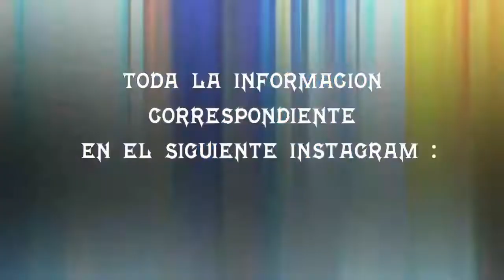SITHO VS JADOX - SEMIFINAL - MAGDALERAP - AUDICIÓN PACHE RING REGIONAL